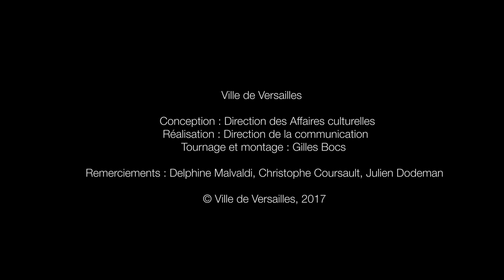2. La démission du politique